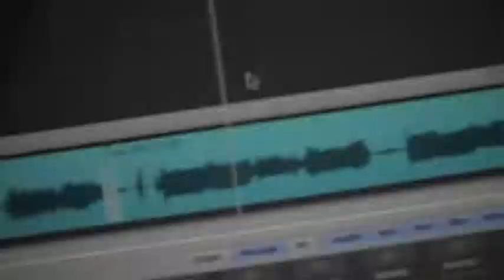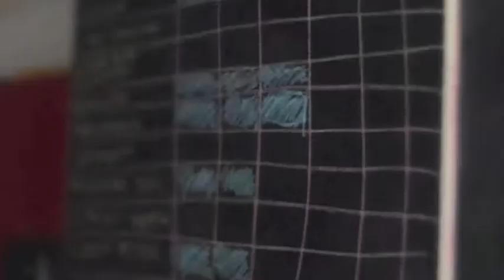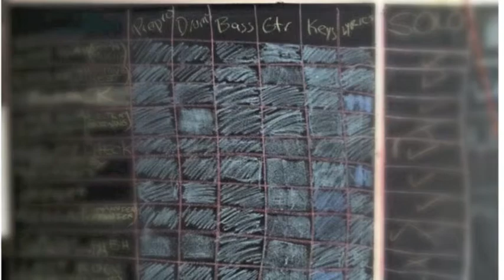Lionize at the Machine Shop